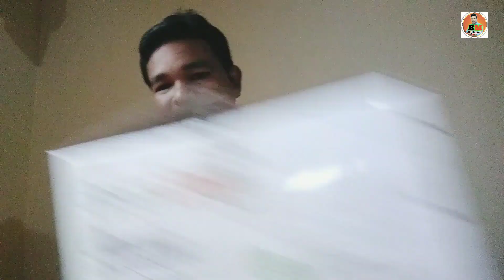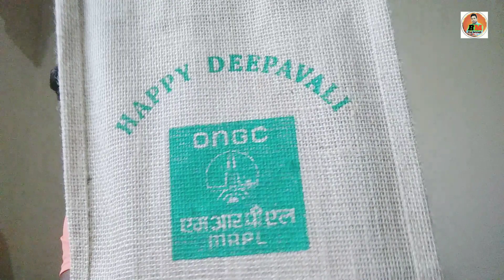Sagun sahoray#happy diwali#sahoray gift#new vlog video#raj Mandi official